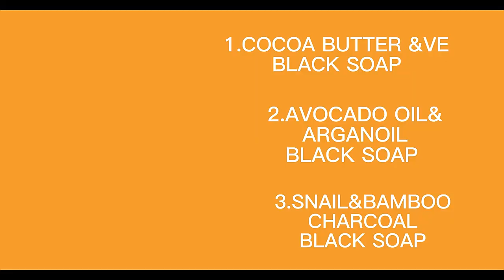Organic African Black Soap Vitamin E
Deep Cleaning Anti-Aging Remove Mites Blackheads Repair After Sun Exposure 120g